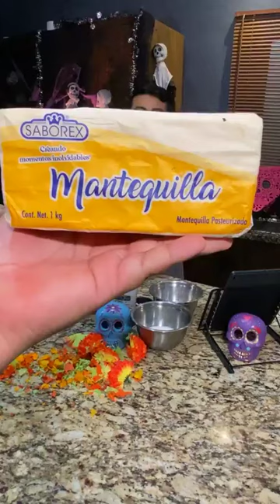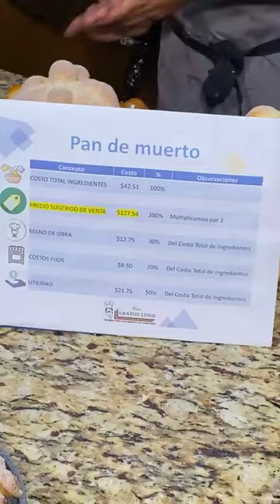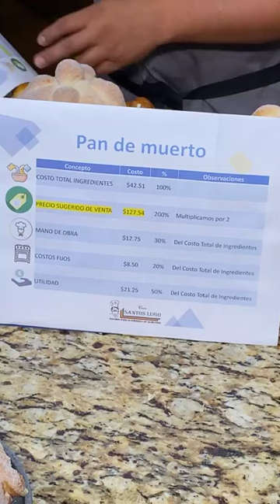PAN DE MUERTO ⭐RECETA FÁCIL PASO A PASO⭐ CURSO COMPLETO GRATIS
⭐ESPONJA
▪ 15 gr de levadura  fresca ó 12.5 gr de seca para pan dulce

⭐MASA
▪ 500 kg  de harina de trigo
▪ 10 gr de sal
▪ 110 gr de azúcar blanca refinada
▪ 5 gr de mejorante (opcional)
▪ 2 huevos
▪ 62.5 gr de leche
▪ 62.5 gr de agua
▪ 10 ml de esencia de naranja
▪ 10 ml de esencia de azahar
▪ 100 gr de mantequilla sin sal
▪ 10 gr de ralladura de naranja natural

⭐DECORACIÓN
▪ Azúcar blanca refinada
▪ Mantequilla derretida